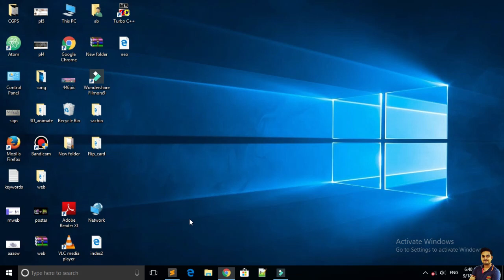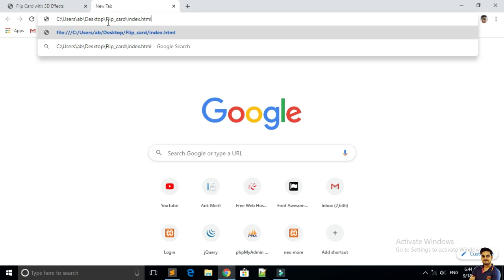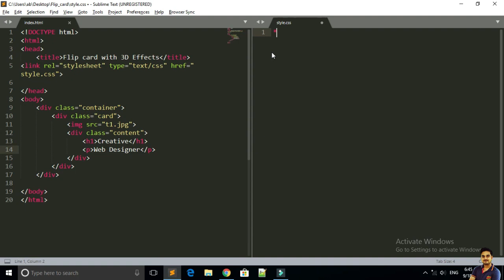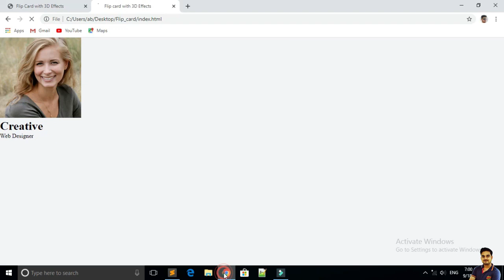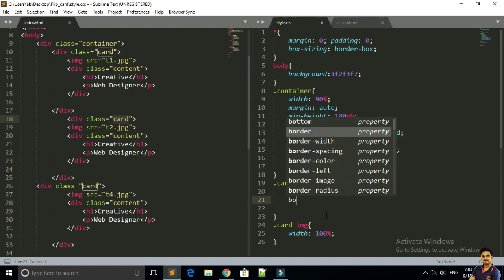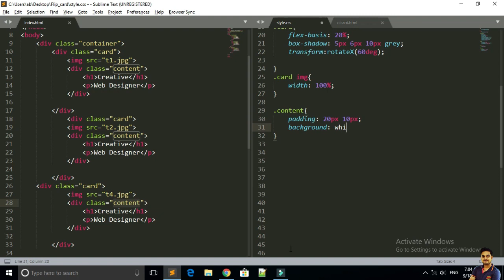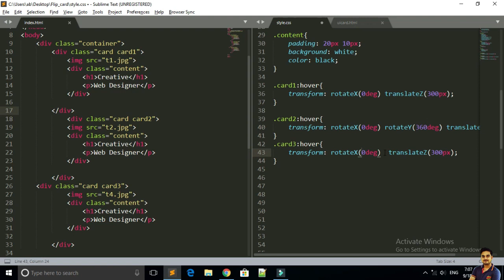3D Flip Card Hover Effects Using only HTML & CSS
Thanks
Nilesh dadheech,

3D flip Card Hover Effects Using only HTML & CSS,
Nilesh dadheech, dadheech education, how to make 3d flip card html css in hindi